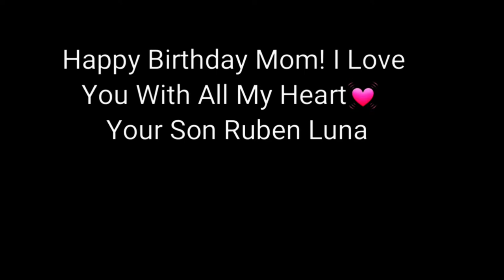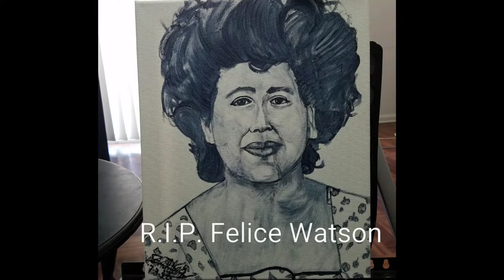How To Free Hand Paint Felice Watson (Grandma)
Never Give Up, Keep Busy between work and working out, No tracing or sketching just straight up painting, R.I.P. Grandma Watson